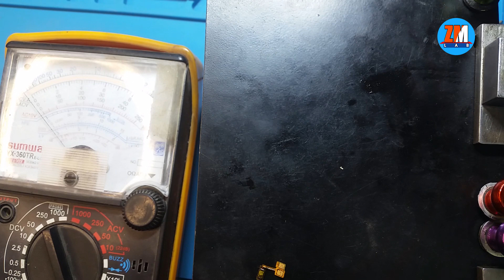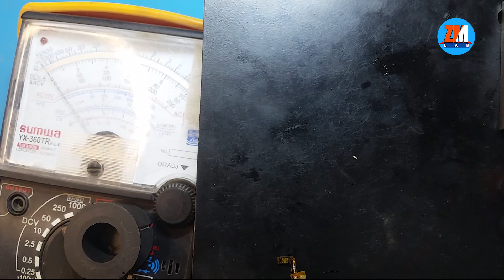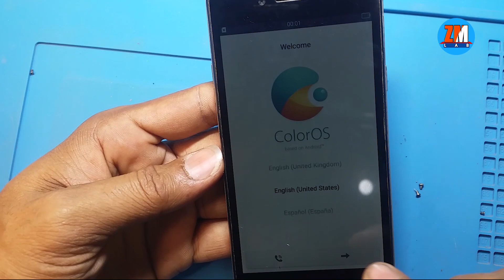Oppo A33F vibrate and on-off solution with easy steps explain |in Urdu in Hindi.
Hi guys, In this video, you will see how to solve Oppo a33f (neo 7)vibrating and on-off problems so watch the video till the end.
I hope you find this video very helpful.
Tags.
Vibrate/On-OffSolution